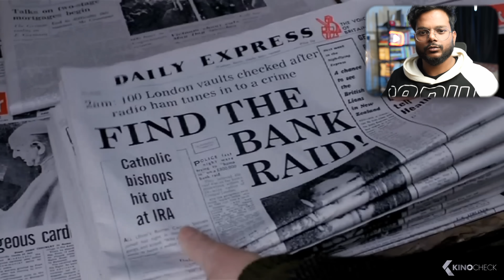7 Movies That Will Surprise You with Their Mastermind Plots